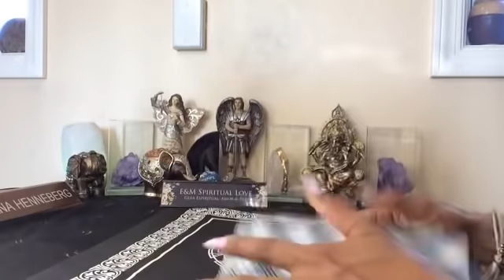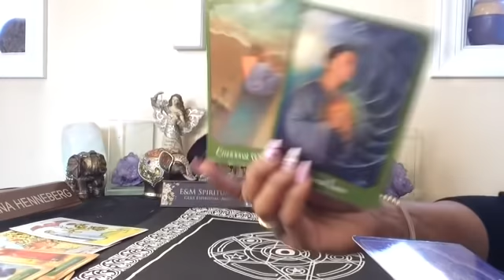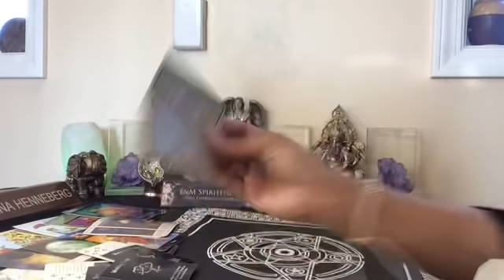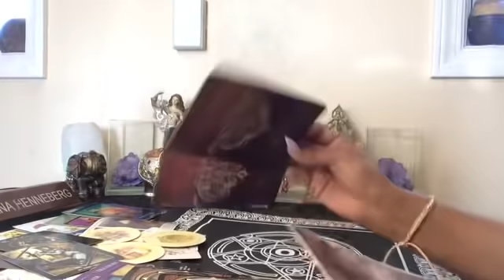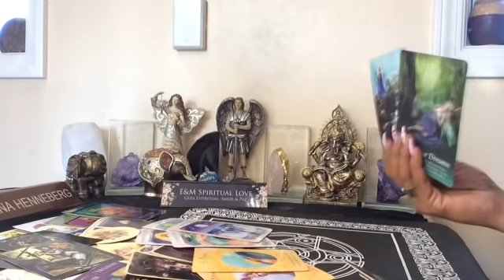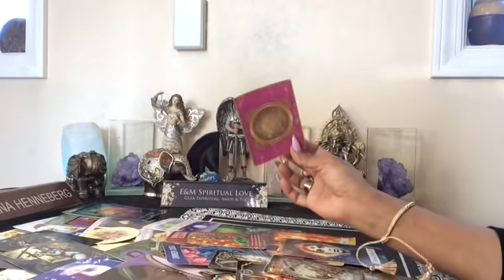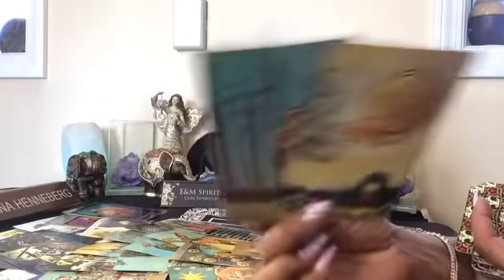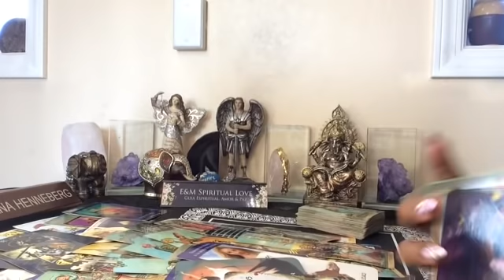LEO ♌️ DECIDE LO QUE QUIERES Y LO TENDRÁS 🙏🕯